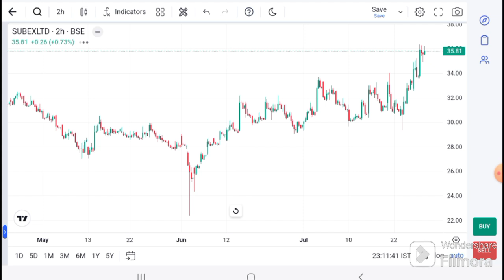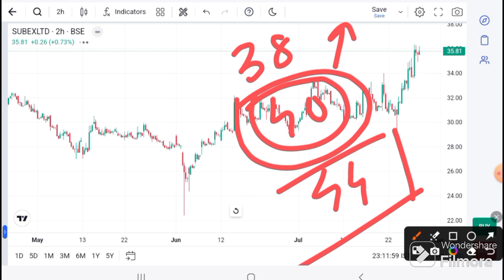subex Ltd news today | subex latest news | subex today News I subex target I subex analysis